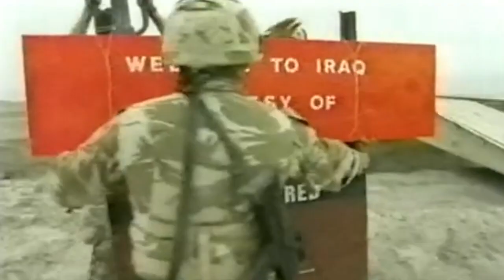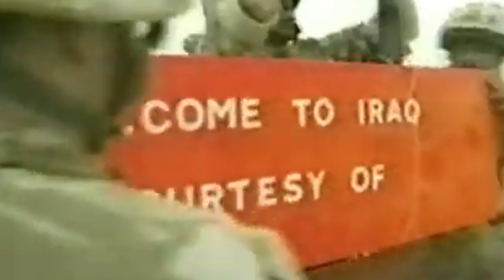From Basra to Baghdad | The Story of Operation Telic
20 years ago a military coalition led by American forces invaded Iraq to oust Saddam Hussien. British Forces joined the coalition under the name Operation Telic. The Operation was and remains controversial to this day. This video aims to briefly cover the British involvement in the conflict and the Political issues around it.